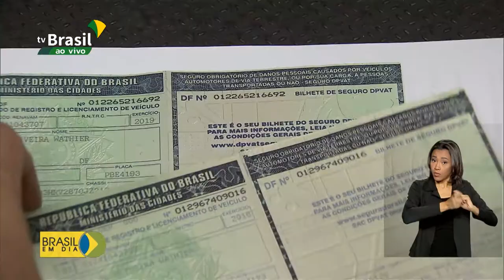Restituição DPVAT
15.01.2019 - O pedido de restituição do DPVAT 2020 para quem pagou valor mais caro já pode ser feito pela internet. O dinheiro será depositado na conta corrente ou poupança do proprietário do veículo.